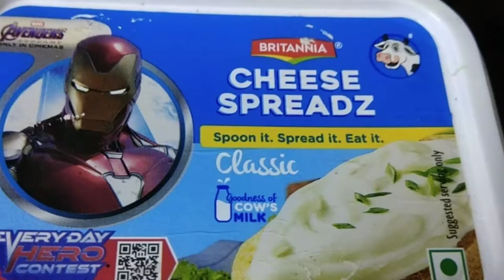sandwich | easy bread recipe | 5 minute recipe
Hello ...
This channel is all about creations...
I love cooking... Using new techniques... Baking...

I simply live to eat food.. 😋
Kids are my world...I try making recipes as per children's need..

Suggestions most welcome. (If any)

TOGETHER LETS CREATE AWESOMNESS... 😎😇